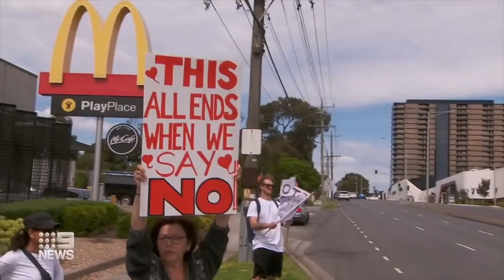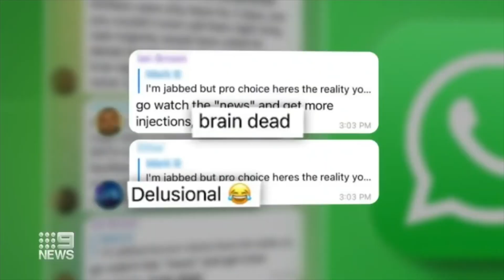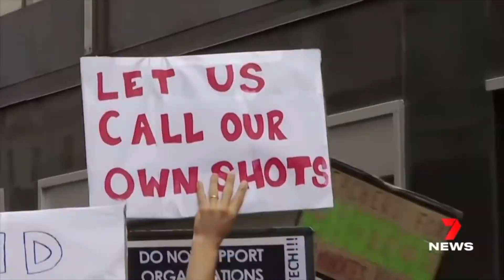Tour du Monde des Manifs - Semaine du 9 octobre 2021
🇫🇷 47 ème semaine de mobilisation pour les Patriotes et Florian Philippot ! 🇫🇷
La résistance s'intensifie, la répression aussi !
 Nous ne percevons aucune subvention de l'Etat ni des banques, notre mouvement est uniquement financé par ses adhérents et donateurs.

Telegram : Les Patriotes / Florian Philippot